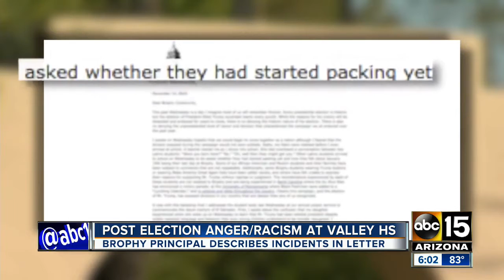Brophy Preparatory experiences racial tensions after Donald Trump election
The principal is reminding students to treat people with respect.